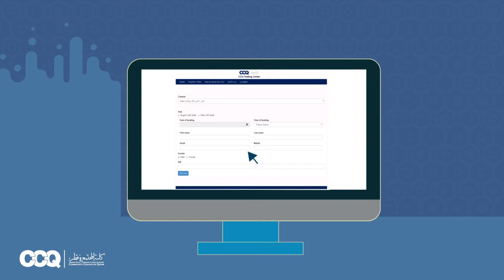Community College of Qatar: Admission and Enrollment | فيلم متطلبات القبول والإلتحاق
The Pro Creative Concepts Advertising and Exhibition Organizing Proudly Presents:

Community College of Qatar: Admission and Enrollment infographic